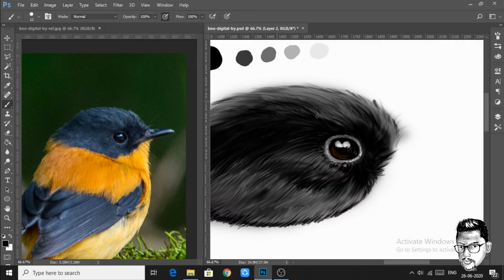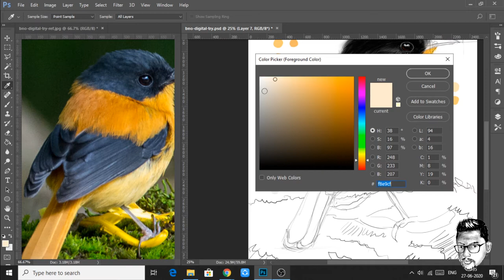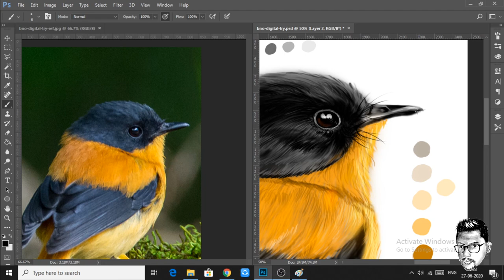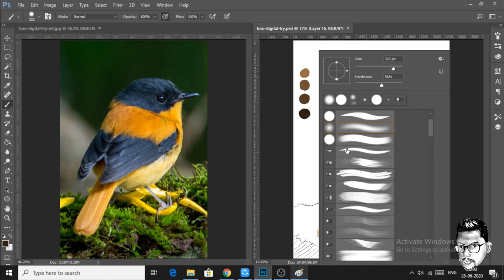Digital drawing in Photoshop | Timelapse | Bird | Digital Sketching Photoshop